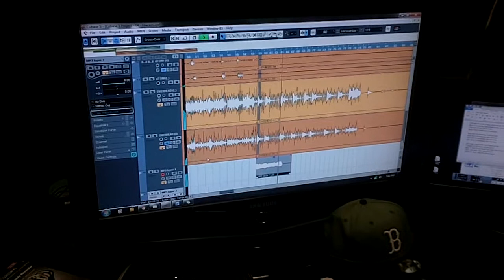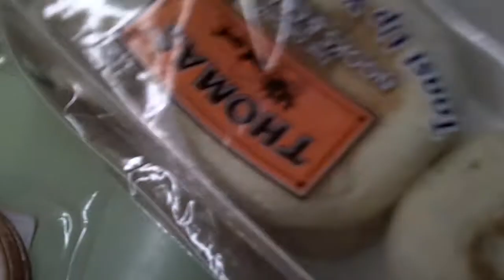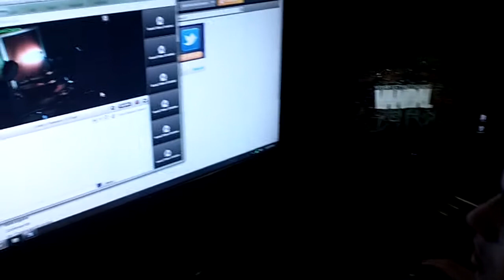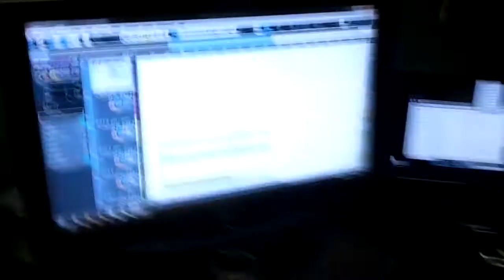Your Second Chance - Vlog 13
In 2012, Your Second Chance writes and records their final album, "Vandal" (It would later be re-mastered in 2017). In between recording sessions, they play a few weekend shows and make snout hash for breakfast.